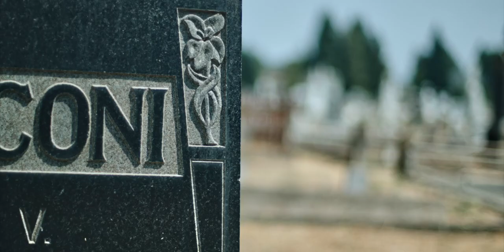Tangella Visits Oak Mound Cemetery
Tangella pays a visit to Oak Mound Cemetery in Healdsburg, California.